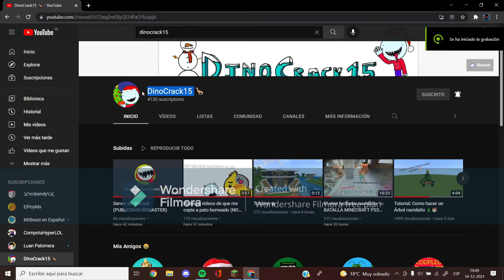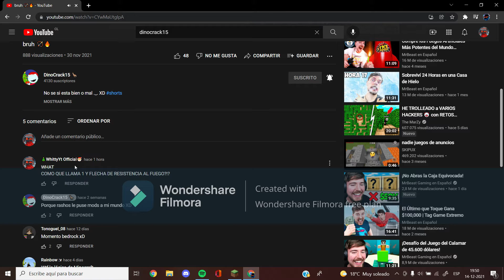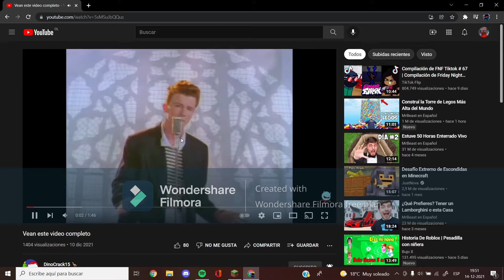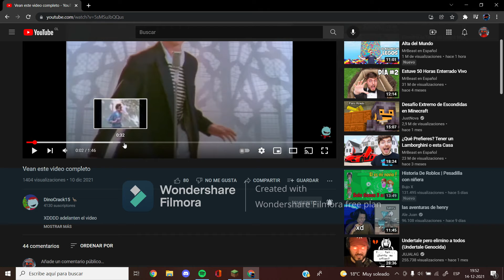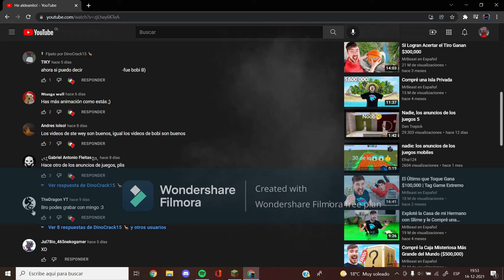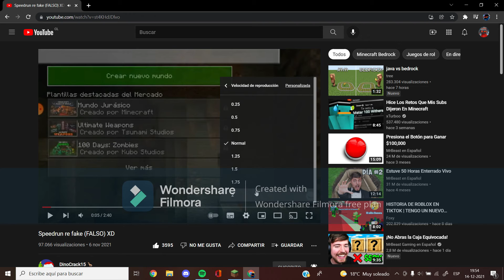Reaccionando a Dinocrack15🦖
subo videos de risa minecraft y un poco de todo xd.

Adios :b